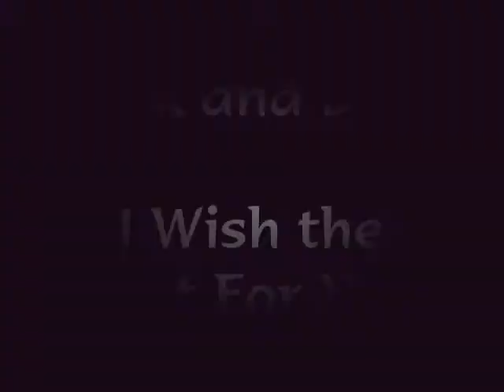mick and beth emerson hart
i wish the best for you by emerson hart, i hope you like it, my third vid :)